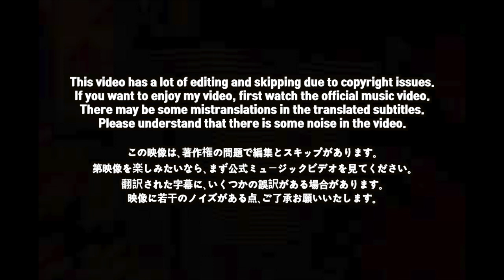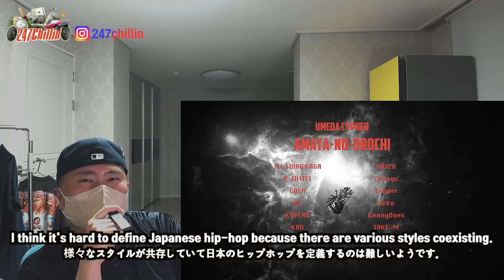🇯🇵🇰🇷🔥Korean Hiphop Junkie react to 梅田サイファー - アマタノオロチ (JPN/ENG SUB)